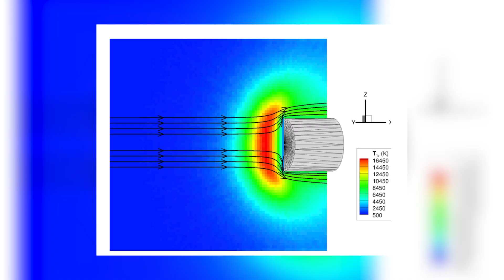Research Spotlight: Sean Cranford — Modeling high-speed flows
University of Minnesota aerospace engineering and mechanics graduate student Sean works on computational methods to improve the performance of hypersonic search and flight vehicles.

 Video by Martin Santiago Ojeda and Pauline Oo